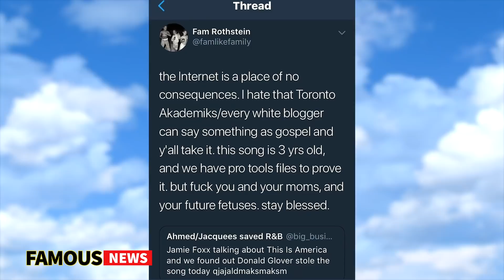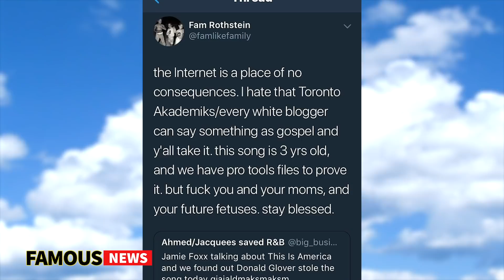Childish Gambino Sued Over "This Is America" Song | Famous News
Childish Gambino is facing legal action over his classic song "This Is America". Rapper Kidd Wes has filed the suit, claiming that he made the track before Gambino, although he was not the first person to make this claim, Marlon provides us with an update about this situation.